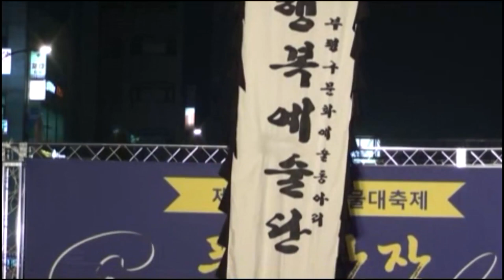제20회 부평풍물축제 거리공연 [행복예술단]